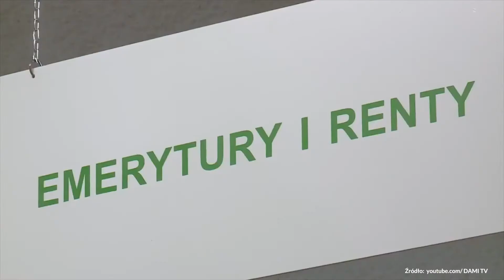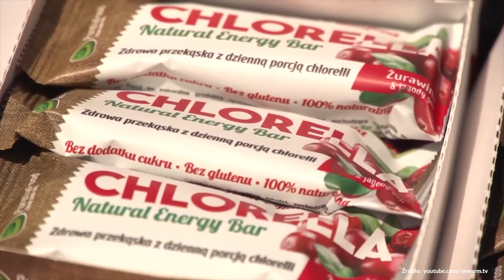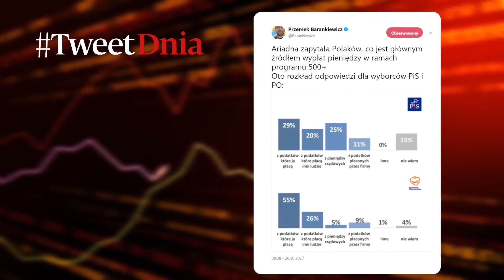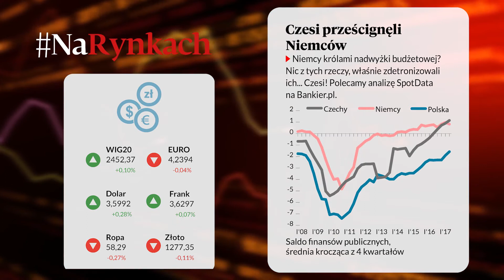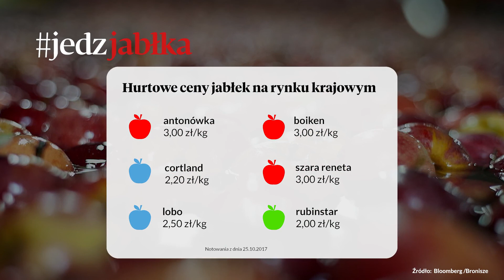Składki bez limitu. EBC przykręca kurek z euro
Zapraszamy na podsumowanie najważniejszych wydarzeń w Pulsie Dnia!

Dziś w programie m.in.:

- o projekcie Ministerstwa Rodziny Pracy i Polityki Społecznej, które chce, aby lepiej zarabiający opłacali składki od pełnego przychodu
- Europejski Bank Centralny zaczyna kończyć pokryzysową stymulację gospodarki
- Ewa Chodakowska zainwestowała w żywnościowy start-up

Komentarz do decyzji EBC przygotował główny ekonomista TMS Brokers Konrad Białas